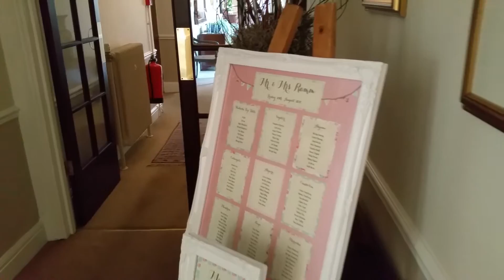Hemswell Court Pink and Green organza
The Beautiful Hemswell Court in Pink and Green Organza with Ivory Chair Covers